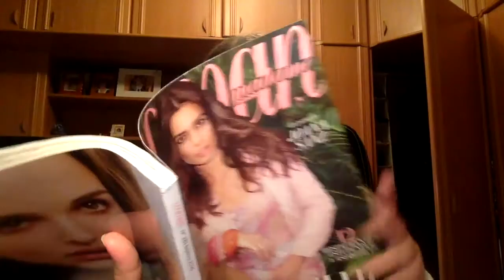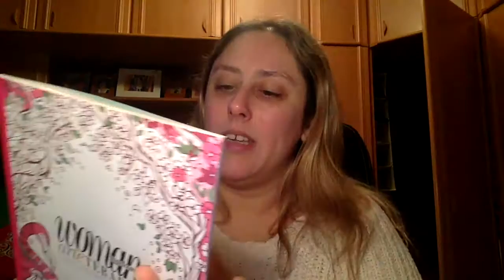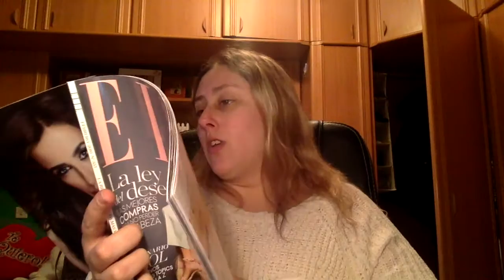Revistas Moda Febrero